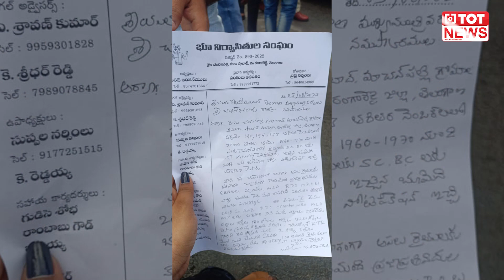అసెంబ్లీ ఎదుట వ్యక్తి ఆత్మ_హ_త్యా_యత్నం | Incident at Telangana Assembly Today | TOT News Telugu